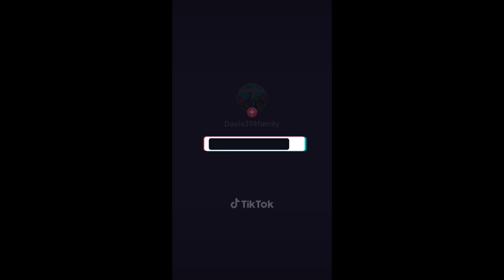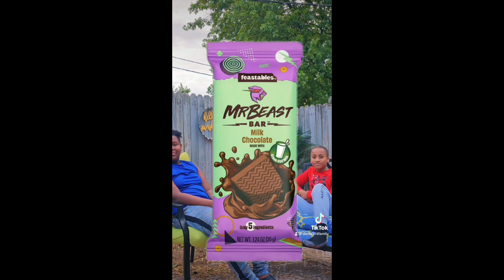Rolling on the Floor Laughing: Epic Shorts & Bloopers Compilation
In this hilarious compilation, you'll see me roll on the floor laughing, make a stupid face, and do other silly things. This video is full of hilarious shorts and blooper videos, perfect for a good laugh!

Whether you're a fan of comedy or just want a good laugh, this compilation is sure to please. Watch as I do funny things, make silly mistakes, and have tons of laughs! Provided you're able to keep a straight face...